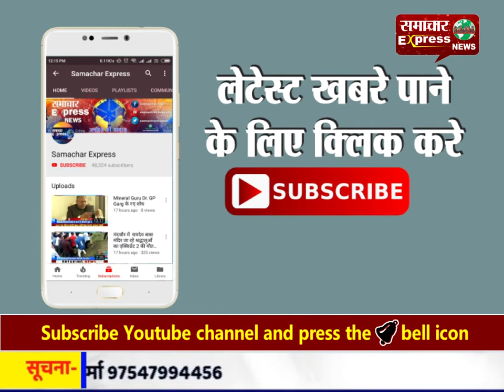महात्मा गांधी की जयंती पर पौधारोपण कर पर्यावरण संरक्षण का विधायक ने लिया संकल्प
महात्मा गांधी की जयंती पर पौधारोपण कर पर्यावरण संरक्षण का विधायक ने लिया संकल्प Follow my wap site :